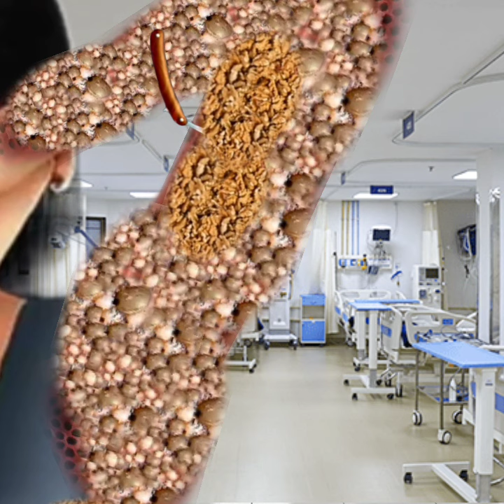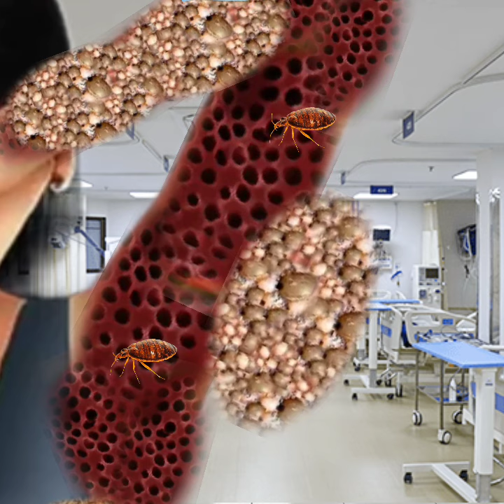ASMR Worm Remove | Maggot Hand Infected | Deep Cleaning Animation 2d